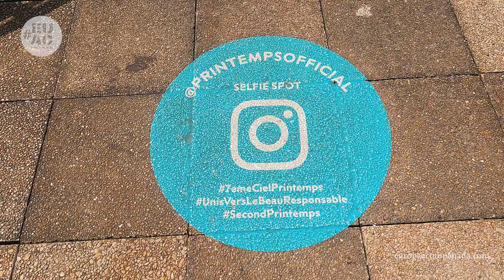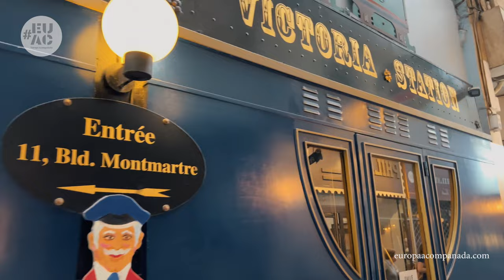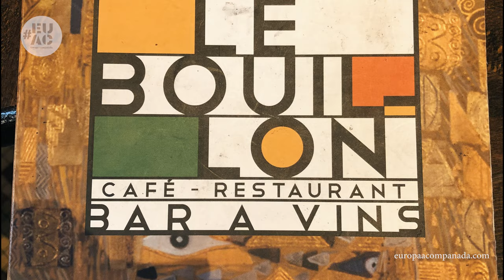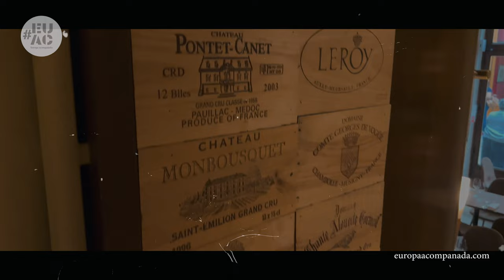PARÍS 👉ruta por las GALERÍAS Y PASAJES. 🚶‍♂️RUTAS por PARÍS #1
Las galerías cubiertas o passages de Paris son pasajes que discurren por el interior de un edificio atravesándolo de parte a parte, con el techo acristalado, y llenos de tiendas, restaurantes, y establecimientos de todo tipo. Colecciones de arte, filatelia, fotos antiguas, objetos de otra época acompañarán tu recorrido. ¿Vienes?

Índice:
00:00 Ruta por París
02:17 Printemps Haussmann
05:02 Lafayette Haussmann
07:39 Passage Verdeau
09:38 Passage Jouffroy
11:44 Passage Panoramas
13:04 Refrigerio y caminata
13:57 Biblioteca Richelieu
14:42 Galerie Vivienne
16:19 Galería Colbert
16:48 Passage Deux Pavillons
17:13 Palais Royal
18:11 Place de Valois
18:42 Galerie Vero-Dódat